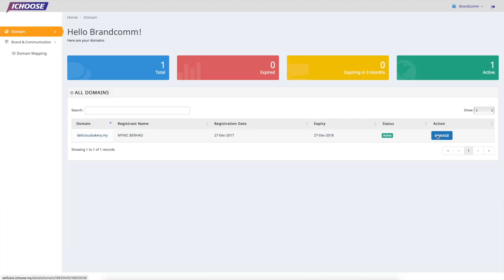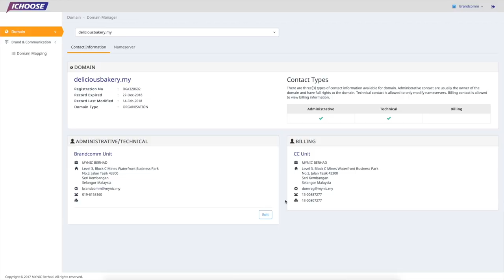MYNIC Selfcare - Menukar Technical Contact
Dalam siri terdahulu, MYNIC telahpun memperkenalkan GO2Solutions iaitu pakej IT yang memudahkan perniagaan untuk berhubung dengan pelanggan.

Pada siri ketiga ini, pemilik perniagaan yang menggunakan GO2Solutions dapat mengetahui cara-cara untuk menukar Technical Contact, bagi memudahkan pengurusan sistem ini.